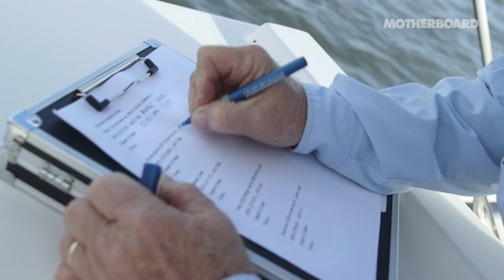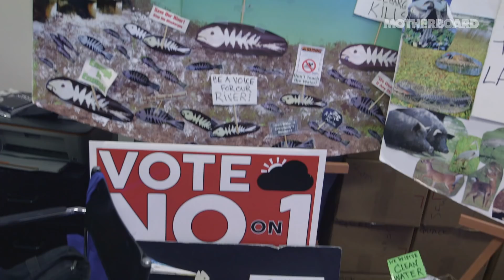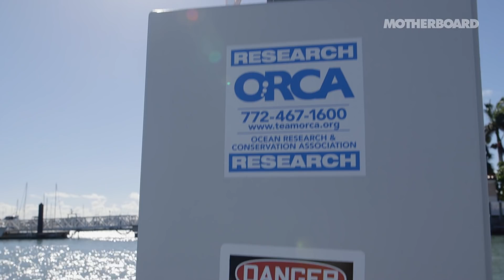The Floridian Riverkeeper Fighting Back Monstrous Algae Blooms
Marty Baum, the Indian River Lagoon "Riverkeeper," works with local scientists to fight the toxic pollution and algae blooms taking over Florida's waterways.